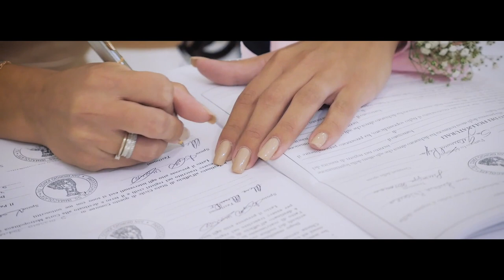il Nostro Matrimonio Angelo e Luana 25 Settembre 2019